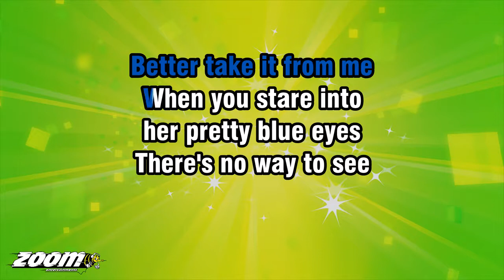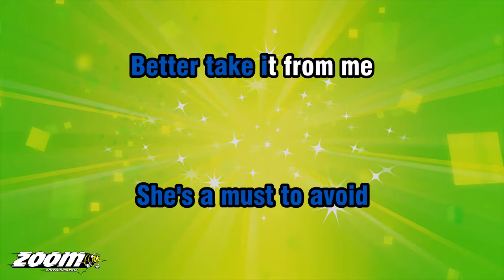Herman's Hermits - A Must To Avoid - Karaoke Version from Zoom Karaoke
Song lyrics:

SHE'S A MUST TO AVOID
A COMPLETE IMPOSSIBILITY
BETTER TAKE IT FROM ME

YOU'LL THINK SHE'S
A PRIZE AT THE START
BUT TAKE MY ADVICE
PLAY IT SMART

SHE'S NOTHIN' BUT TROUBLE
BETTER CUT OUT ON THE DOUBLE
BEFORE SHE GETS
INTO YOUR HEART...

WHEN YOU STARE INTO
HER PRETTY BLUE EYES
THERE'S NO WAY TO SEE
THROUGH HER DISGUISE

BUT DON'T TRY TO LOVE HER
'CAUSE YOU'LL QUICKLY DISCOVER
YOU'RE TRAPPED
IN THE WEB OF HER LIES

HER LIPS LOOK
INVITING IT'S TRUE
BUT LOTS OF OTHER GUYS
HAVE FELT LIKE YOU DO

SHE'LL BUILD UP YOUR HOPES
AND WHEN YOU NEED
HER THE MOST
THAT'S WHEN SHE'LL
SAY GOODBYE TO YOU...